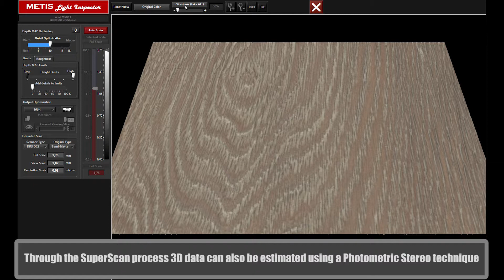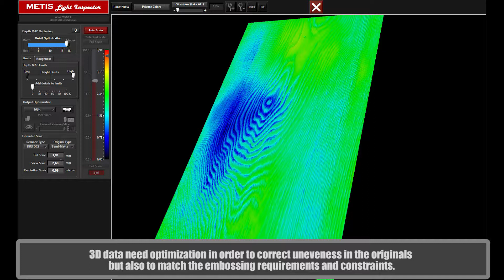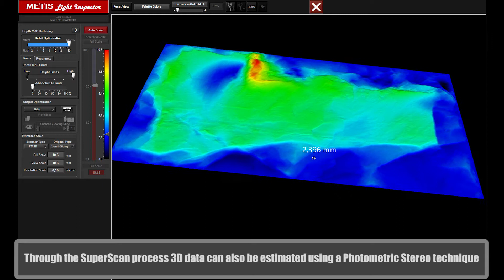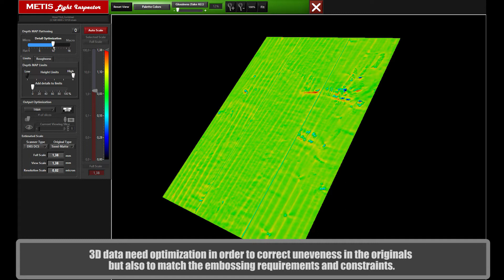ColorGATE & METIS: 3D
ColorGATE is a proud OEM of METIS Systems srl: The italian high-tech scanner manufacturer supplies its latest innovation the METIS Surf 3D
in a special ColorGATE Edition to form the acquisition system for original surface digitization.
A smart combination of METIS Light Inspector in combination with ColorGATE’s Décor
Productionserver color management platform build the software ecosystem for digital
surface creation.

3D Surface Director Solution: A brand new turn-key solution targeting designers and manufactures of surface products that
consists of the unique SURF 3D digitization hardware and a complete software suite to acquire,
transform and output complete surface description data.